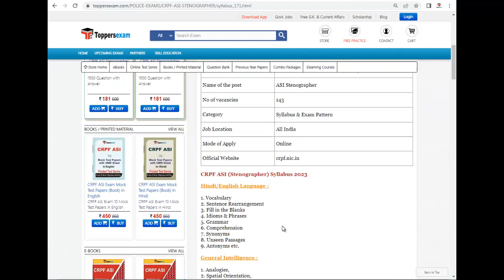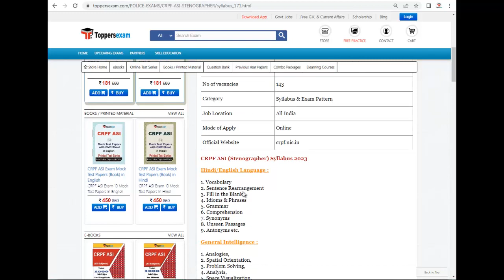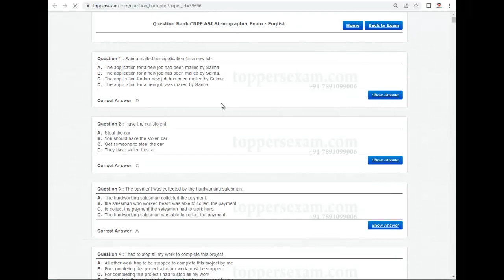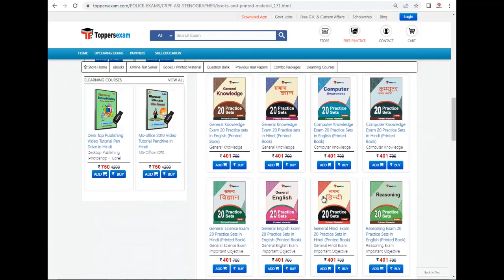CRPF ASI (STENOGRAPHER) Mock Test | Free Test Series | Model Question Paper | Update Syllabus